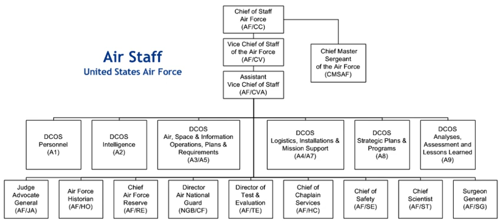Structure of the United States Armed Forces | Wikipedia audio article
00:00:33 1 Department of Defense
00:00:50 1.1 Office of the Secretary of Defense
00:03:53 1.2 Office of the Inspector General
00:05:37 1.3 Organization of the Joint Chiefs of Staff and Joint Staff
00:07:02 1.4 Military Departments
00:07:11 1.4.1 Department of the Army
00:07:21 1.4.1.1 Office of the Secretary of the Army
00:09:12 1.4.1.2 The Army Staff
00:11:00 1.4.2 Department of the Navy
00:11:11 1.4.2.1 Office of the Secretary of the Navy
00:12:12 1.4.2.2 Office of the Chief of Naval Operations
00:13:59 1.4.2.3 Headquarters Marine Corps
00:14:48 1.4.3 Department of the Air Force
00:15:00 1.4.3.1 Office of the Secretary of the Air Force
00:16:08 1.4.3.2 The Air Staff
00:18:06 1.5 Combatant Commands
00:18:15 1.5.1 U.S. Africa Command
00:18:31 1.5.2 U.S. Central Command
00:18:40 1.5.3 U.S. European Command
00:19:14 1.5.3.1 Order of battle
00:20:19 1.5.4 U.S. Northern Command
00:20:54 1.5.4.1 Order of battle
00:24:38 1.5.5 U.S. Pacific Command
00:24:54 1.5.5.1 Order of battle
00:31:03 1.5.6 U.S. Southern Command
00:34:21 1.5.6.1 United States Army Forces Command (FORSCOM) (Fort Bragg, NC)
00:46:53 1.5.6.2 US Air Force Air Combat Command (Langley AFB, VA)
00:54:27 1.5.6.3 United States Fleet Forces Command (Norfolk NB, VA)
01:04:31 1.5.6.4 United States Marine Corps Forces Command (Norfolk NB, VA)
01:06:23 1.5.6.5 U.S. Forces Azores (USAFORAZ) (Lajes Field, Azores)
01:06:35 1.5.7 U.S. Special Operations Command
01:09:51 1.5.8 U.S. Strategic Command
01:10:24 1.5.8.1 Order of battle
01:14:02 1.5.9 U.S. Transportation Command
01:14:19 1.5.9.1 Order of battle
01:30:00 2 See also

- Socrates

SUMMARY
The chain of command leads from the President (as commander-in-chief) through the Secretary of Defense down to the newest recruits. The United States armed forces are organized through the United States Department of Defense, which oversees a complex structure of joint command and control functions with many units reporting to various commanding officers. The following is an incomplete list of the various major military units, commands, and DOD offices and agencies, including civilian and military chains of command.